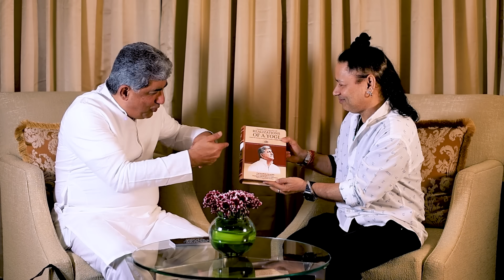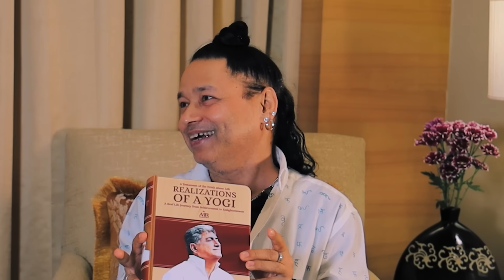AiR with Kailash Kher in an exclusive podcast on life and spirituality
What happens when two enlightened beings, lost in Divine love, seekers of God, meet? It’s not only a joyous and blissful experience for them but for anyone who happens to listen to their talk. AiR and Padma Shri recipient, Kailash Kher talk about life and everything spiritual, from God to the self, from sadness to happiness, from birth to death, from the truth that we must realize to our ignorance. Full of spiritual wisdom, insights from ancient scriptures, their own realizations, their life journeys, their experiences, this enriching conversation replete with anecdotes and glimpses from their personal lives, cannot be missed. Entertaining, edifying and enlightening, a truly extraordinary conversation between two spiritual leaders, interspersed with a melange of Hindi poetry, bhajans and Sufi songs.